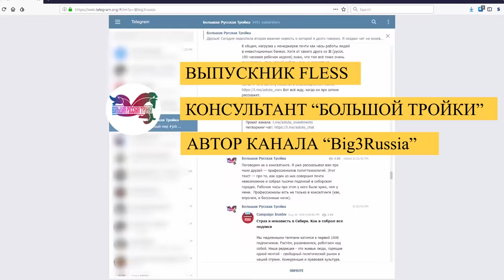Взлеты и падения в костюмах Brioni | Игнат, Big3Russia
Гость - Игнат, автор канала Big3Russia выпускник Fless и один из самых известных молодых сотрудников Большой Тройки управленческих консультантов в России.

00:27 С чего все началось?
02:31 Чем занимаются стратегические консультанты?
06:46 Как новоиспеченный консультант может помочь бизнесу?
10:27 Зачем так много работать?
13:03 О lifestyle консультантов McKinsey, Bain, BCG
15:08 Про дресс-код
17:27 Как построить успешную карьеру? Какими качествами нужно обладать?
21:35 О партнерах
23:34 Об ужасных проектах
27:15 3 вещи, за которые ты любишь свою работу
28:37 3 вещи, за которые ты НЕ любишь свою работу
33:05 О позициях, компетенциях и зарплатах
36:38 О рисках для консалтинга